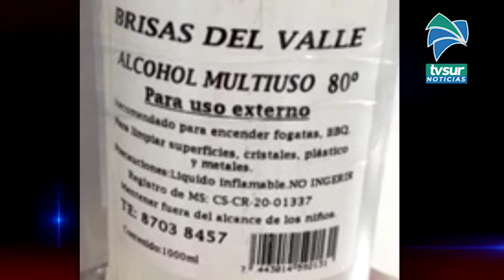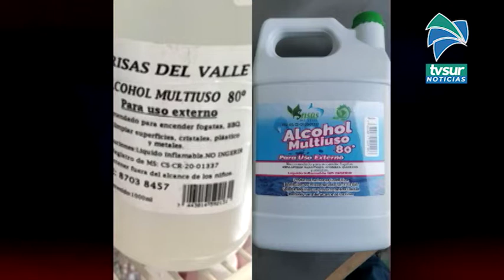Salud suma alcohol multiuso Brisas del Valle al 80% a productos adulterados con metanol, empresa pre